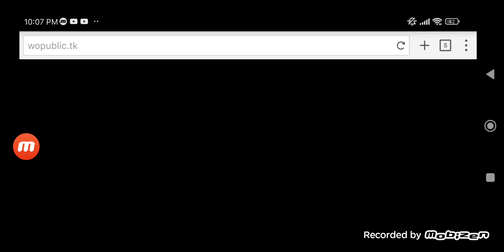My Sister @NoahDixonTheDigimonFan2001 Removes Ericina Oates's Jacket And Laughs At Her/Ericina Oates Cries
No credit to Ericina Oates